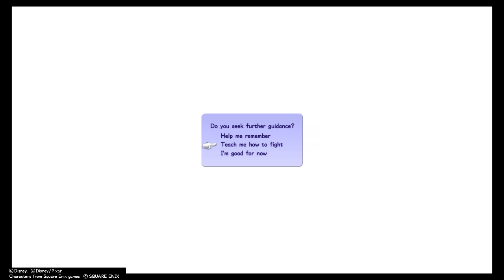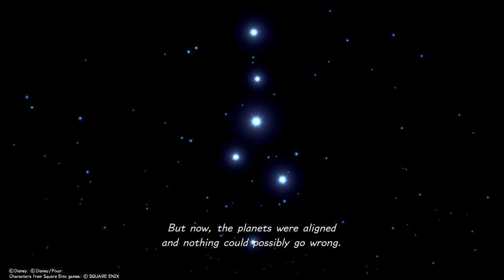KINGDOM HEARTS Ⅲ Part 1